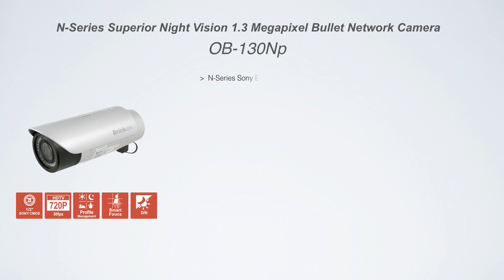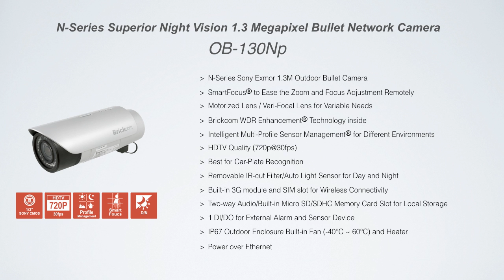Brickcom OB-130Np - Car Plate Recognition [Full HD 1080P]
Technical Details:
1280 X 720, 30fps, H.264, Bitrate 8Mbps, Shutter speed: 1/240, Gain:6

- N-Series Sony Exmor 1.3M Outdoor Bullet Camera
- SmartFocus® to Ease the Zoom and Focus Adjustment Remotely
- Brickcom WDR Enhancement® Technology inside
- Intelligent Multi-Profile Sensor Management® for Different Environments
- HDTV Quality ( 720p @ 30fps)
- Best for Car-Plate Recognition
- Removable IR-cut Filter /Auto Light Sensor for Day and Night
- Built-in 3G module and SIM slot for Wireless Connectivity
- Two-way Audio/Built-in Micro SD/SDHC Memory Card Slot for Local Storage
- 1 DI/DO for External Alarm and Sensor Device
- IP67 Outdoor Enclosure Built-in Fan (-40°C ~ 60°C) and Heater
- Power over Ethernet